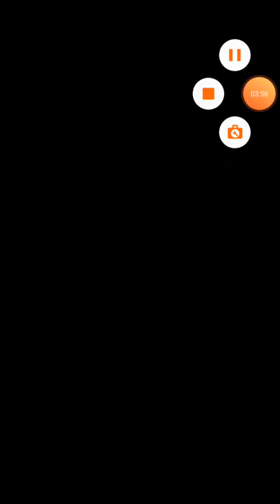［ピアノタイル］手紙〜拝啓十五の君へ アンジェラ アキ くちびるに歌を